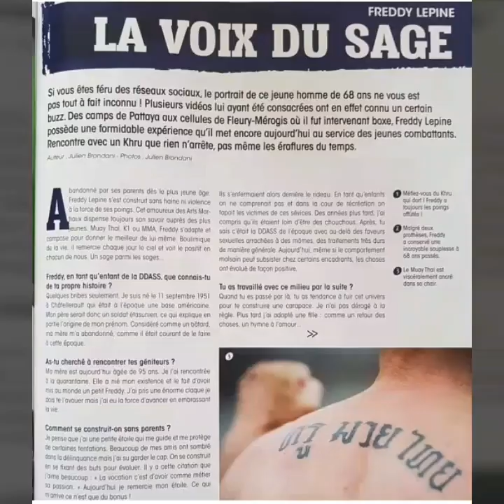Muaythai Souvenirs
Souvenirs du LAMY GYM  Gabriel Lamy🥊
Raoul Lamy RIP 🙏Montage